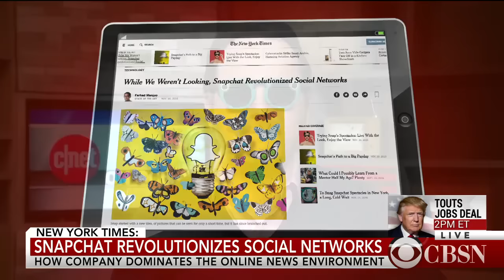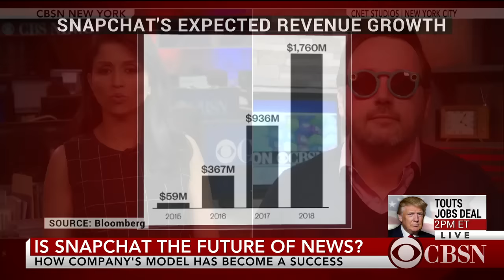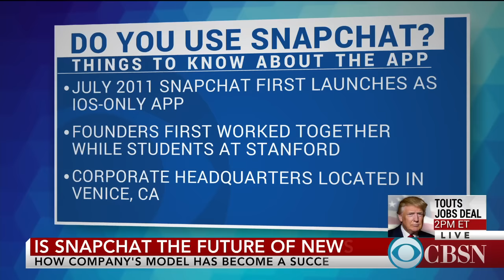Is Snapchat the future of news?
The New York Times recently published an article exploring whether Snapchat could be the future of news. CNET section editor Dan Ackerman joins CBSN to discuss the app's success.